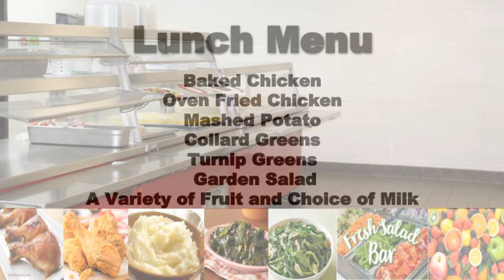Thursday, November 7, 2019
Morning News
Week of November 4

Technology: Michelle DeLaCruz
On Air: Jessica Westberry & Jeremy Fields